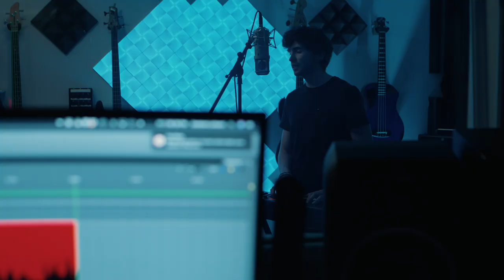Matt Kent - Seventeen (Official Performance Video)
Artist: Matt Kent
Song: Seventeen

Written by: Matt Kent

Produced, Recorded, Mixed and Mastered by: Dante Lattanzi at Caelum Music Production